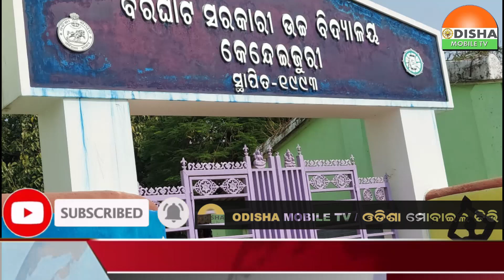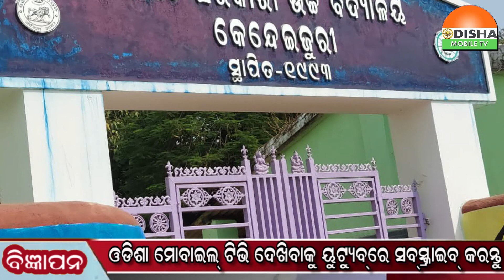11 NOV 22#Zilla Khabar#ବରଘାଟ ସରକାରୀ ଉନ୍ନିତ ଉଚ୍ଚ ବିଦ୍ୟାଳୟରେ ଛାତ୍ରଛାତ୍ରୀମାନଙ୍କ ଏମଡିଏମ ଅର୍ଥ ହଡପ ଘଟଣା ..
11 NOV 22#Zilla Khabar#ବରଘାଟ ସରକାରୀ ଉନ୍ନିତ ଉଚ୍ଚ ବିଦ୍ୟାଳୟରେ ଛାତ୍ରଛାତ୍ରୀମାନଙ୍କ ଏମଡିଏମ ଅର୍ଥ ହଡପ ଘଟଣା ..ତିଲେଇବଣି ବ୍ଲକର କେନ୍ଦେଇଜୁରୀ ଗ୍ରାମରେ ଥିବା ବରଘାଟ ସରକାରୀ ଉନ୍ନିତ ଉଚ୍ଚ ବିଦ୍ୟାଳୟର ପ୍ରଧାନଶିକ୍ଷକ ଛାତ୍ରଛାତ୍ରୀମାନଙ୍କର ଏମଡିଏମ ଅର୍ଥ ହଡପ କରିବା ସହିତ ବିଦ୍ୟାଳୟ ପରିଚାଳନାରେ ବ୍ୟାପକ ଅନିୟମିତତା ହୋଇଥିବା ନେଇ ଅଭିଭାବକମାନେ ଅଭିଯୋଗ ହୋଇଛି । ଏହାସହିତ ଅଭିଭାବକମାନେ ଏନେଇ ଜିଲ୍ଲାପାଳଙ୍କୁ ଏକ ଦାବି ପତ୍ର ମଧ୍ୟ ପ୍ରଦାନ କରିଥିଲେ । ଉକ୍ତ ଘଟଣାର ଉଚ୍ଚସ୍ତରୀୟ ତଦନ୍ତ କରିବା ପାଇଁ ଅଭିଭାବକମାନେ ଦାବି କରିଥିଲେ । ତେବେ ଜିଲ୍ଲା ଶିକ୍ଷାଅଧିକାରୀ ସଚ୍ଚିଦାନନ୍ଦ ବେହେରାଙ୍କ ନିର୍ଦ୍ଦେଶକ୍ରମେ ତିଲେଇବଣି ବିଇଓ କାର୍ଯ୍ୟାଳୟର ୨ଜଣ ଅଧିକାରୀ ବିଦ୍ୟାଳୟକୁ ଯାଇ ଘଟଣାର ତଦନ୍ତ ମଧ୍ୟ କରିଥିଲେ । ଉକ୍ତ ଘଟଣାରେ ଶିକ୍ଷା ବିଭାଗ ପକ୍ଷରୁ ବର୍ତ୍ତମାନ ପର୍ଯ୍ୟନ୍ତ କୌଣସି କାର୍ଯ୍ୟାନୁଷ୍ଟାନ ଗ୍ରହଣ କରାଯାଇନଥିବା ସହିତ ମଧ୍ୟାନ୍ନ ଭୋଜନ ଟଙ୍କା ମଧ୍ୟ ଛାତ୍ରଛାତ୍ରୀମାନଙ୍କୁ ମଧ୍ୟ ପ୍ରଦାନ କରାଯାଇନାହଁି । ଗ୍ରାମବାସୀ ଓ ଅଭିଭାବକମାନେ ଏନେଇ ବାରମ୍ବାର ଅଭିଯୋଗ କରିଥିଲେ ସୁଦ୍ଧା ଜିଲ୍ଲା ପ୍ରଶାସନ ଓ ଶିକ୍ଷା ବିଭାଗ ପକ୍ଷରୁ କୌଣସି ପଦକ୍ଷେପ ଗ୍ରହଣ କରାଯାଇନଥିବା ଯୋଗଁୁ ଆଜି ବାଧ୍ୟ ହୋଇ ବରଘାଟ ସରକାରୀ ଉଚ୍ଚ ବିଦ୍ୟାଳୟରେ ଅଭିଭାବକ ଓ ଗ୍ରାମବାସୀମାନେ ତାଲା ପକାଇଛନ୍ତି । ଖବରପାଇ ତିଲେଇବଣି ବିଇଓ ସିକରେନ୍ଦ୍ର ଛତ୍ରିଆ, ରିଆମାଳ ଥାନା ଆଇଆଇସି ଲଳିତା ପ୍ରଧାନ, କଂସର ଫାଣ୍ଡି ଅଧିକାରୀ ସରୋଜ ପାଣୀ ଘଟଣାସ୍ଥଳରେ ପହଞ୍ଚି ଲୋକମାନଙ୍କୁ ବୁଝାସୁଝା କରିଛନ୍ତି ।
ମିଳିଥିବା ସୂଚନା ଅନୁଯାୟୀ, କରୋନା ସମୟରେ ଆର୍ଥିକ ବର୍ଷ ୨୦୨୦-୨୧ ଓ ୨୦୨୧-୨୨ ରେ ବରଘାଟ ସରକାରୀ ଉନ୍ନିତ ଉଚ୍ଚ ବିଦ୍ୟାଳୟର ଛାତ୍ରଛାତ୍ରୀମାନଙ୍କ ନିମନ୍ତେ ଏମଡିଏମ ପାଇଁ ଆସିଥିବା ଟଙ୍କା ଉକ୍ତ ବିଦ୍ୟାଳୟର ପ୍ରଧାନଶିକ୍ଷକ ଛାତ୍ରଛାତ୍ରୀମାନଙ୍କୁ ପ୍ରଦାନ ନକରି ଅର୍ଥ ହଡପ କରିଥିବା ନେଇ ଅଭିଯୋଗ ହୋଇଛି । ବିଦ୍ୟାଳୟରେ  ସ୍କୁଲର ଉପଦେଷ୍ଟା କମିଟୀର ଏକ ବୈଠକ କରାଯାଇଥିଲା । ଉକ୍ତ ବୈଠକରେ ବିଦ୍ୟାଳୟର ପ୍ରଧାନଶିକ୍ଷକ ଉପସ୍ଥିତ ରହିବା ସହିତ କରୋନା ସମୟରେ ଆର୍ଥିକ ବର୍ଷ ୨୦୨୦-୨୧ ଓ ୨୦୨୧-୨୨  ଛାତ୍ରଛାତ୍ରୀମାନଙ୍କ ପାଇଁ ଆସିଥିବା ଟଙ୍କା ବାଣ୍ଟିପାରିନଥିଲେ । ଏହାସହିତ ଉକ୍ତ ଟଙ୍କା ଗତ ସେପ୍ଟେମ୍ବର ୨୮ ଓ ୨୯ ତାରିଖ ଦିନ ଅଭିଭାବକମାନଙ୍କୁ ବିଦ୍ୟାଳୟକୁ ଡକାଇ ଛାତ୍ରଛାତ୍ରୀମାନଙ୍କ ଟଙ୍କା ପ୍ରଦାନ କରିବେ ବୋଲି ବୈଠକରେ ଲିଖିତ ଭାବେ ଜଣାଇଥିଲେ । କିନ୍ତୁ ପ୍ରଧାନଶିକ୍ଷକ ଦେଇଥିବା ସମୟ ଅନୁଯାୟୀ ଛାତ୍ରଛାତ୍ରୀମାନଙ୍କ ଏମଡିଏମ ଟଙ୍କା ପ୍ରଦାନ କରିନଥିବା ସହିତ ବିଦ୍ୟାଳୟକୁ ସେ ଆସୁନଥିବା ଅଭିଭାବକମାନେ ଅଭିଯୋଗ କରିଛନ୍ତି । ଏହାସହିତ ସଂପୃକ୍ତ ପ୍ରଧାନଶିକ୍ଷକ ବିଦ୍ୟାଳୟରେ ପୂର୍ବରୁ ମଧ୍ୟ ବ୍ୟାପକ ଆର୍ଥିକ ଅନିୟମିତତା କରିବା ସହିତ ସ୍କୁଲ ପରିଚାଳନାରେ ବ୍ୟାପକ ଅବ୍ୟବସ୍ଥା କରିଥିବା ନେଇ ଉକ୍ତ ଅଭିଯୋଗ ହୋଇଛି । ଅନ୍ୟପଟେ ଛାତ୍ରଛାତ୍ରୀ ମାନଙ୍କ ପାଇଁ ଆସୁଥିବା ପୋଷାକ ଓ ସାଇକଲ ଅର୍ଥ ମଧ୍ୟ ପ୍ରଧାନ ଶିକ୍ଷକ ହଡପ କରିଥିବା ଗ୍ରାମବାସୀମାନେ ଅଭିଯୋଗ କରିଛନ୍ତି। । ଏ ସମ୍ପର୍କରେ ଗ୍ରାମବାସୀମାନେ ଲିଖିତ ଅଭିଯୋଗ କରିଥିବା ବେଳେ ଶିକ୍ଷା ବିଭାଗ ପକ୍ଷରୁ ତାଙ୍କ ନାମରେ ଥାନାରେ ଲିଖିତ ଏତଲା ଋଜୁ ହୋଇଛି।ଖବରପାଇ ତିଲେଇବଣି ବିଇଓ ସିକରେନ୍ଦ୍ର ଛତ୍ରିଆ, ରିଆମାଳ ଥାନା ଆଇଆଇସି ଲଳିତା ପ୍ରଧାନ, କଂସର ଫାଣ୍ଡି ଅଧିକାରୀ ସରୋଜ ପାଣୀ ଘଟଣାସ୍ଥଳରେ ପହଞ୍ଚି ଲୋକମାନଙ୍କୁ ବୁଝାସୁଝା କରିଛନ୍ତି । ପ୍ରାଥମିକ ଶିକ୍ଷାର ବିକାଶ ପାଇଁ ସରକାର ବିଭିନ୍ନ ଯୋଜନା ମାଧ୍ୟମରେ କୋଟି କୋଟି ଟଙ୍କା ଖର୍ଚ୍ଚ କରୁଛନ୍ତି । ମାତ୍ର କିଛି ଦୂର୍ନୀତିଖୋର ଅଧିକାରୀଙ୍କ ପାଇଁ ସରକାରୀ ଯୋଜନା ବାଟ ହୁଡୁଛି । ଏହି ଘଟଣା ଏହାର ଏକ ନମୁନା ମାତ୍ର । ସଂପୃକ୍ତ ପ୍ରଧାନ ଶିକ୍ଷକ ଙ୍କ ବିରୋଧରେ ବିଭାଗୀୟ ତଦନ୍ତ କରି କାର୍ଯ୍ୟାନୁଷ୍ଠାନ ଗ୍ରହଣ କରିବା ସହ ଅନ୍ୟତ୍ର ବଦଳି କରିବାକୁ ଅଭିଭାବକ ମାନେ ଦାବି କରିଛନ୍ତି।